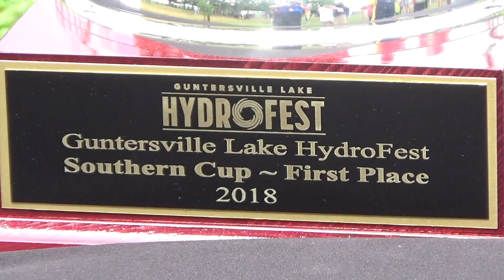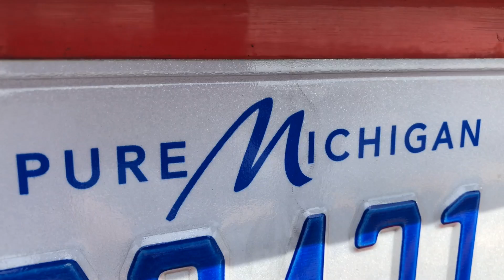2018 H1 Unlimited Year in Review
A season recap of the 2018 H1 Unlimited Hydroplane Racing season.
Video by Jared Meyer & Tait Meyer.
Andrew Tate captured 5 of 6 victories on the tour including the APBA Gold Cup and the Martini-Rossi National Championship. Jimmy Shane drove the Miss HomeStreet to a second place finish and Tom Thompson took home third.